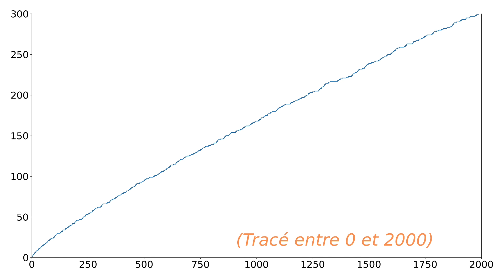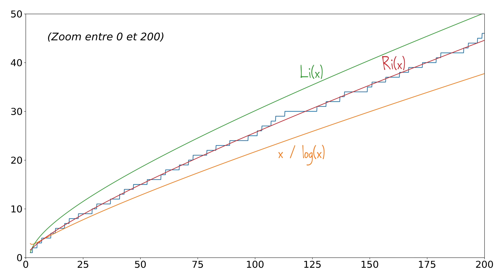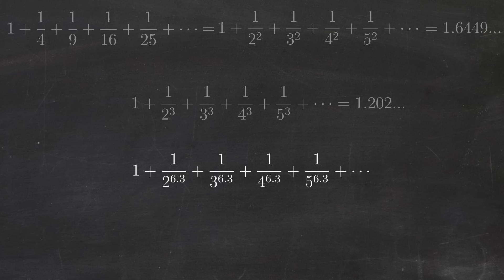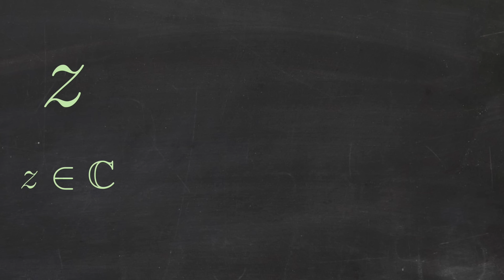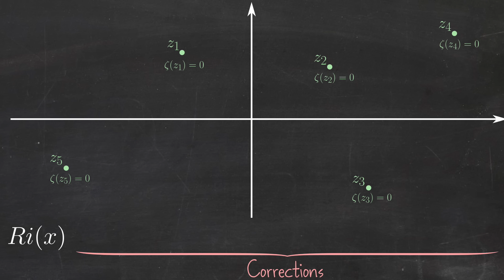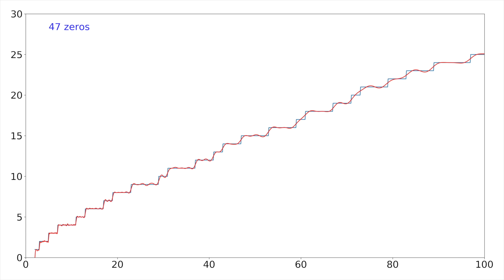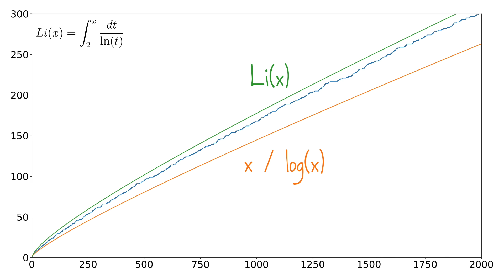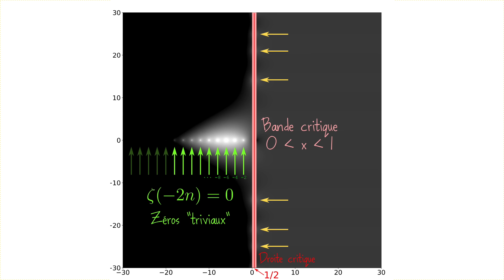L'Hypothèse de Riemann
Il s'agirait du problème le plus difficile et le plus important des mathématiques aujourd'hui, un de ces fameux problèmes à 1 millions de $.

* MES LIVRES :
- "Mais qui a attrapé le bison de Higgs ?"